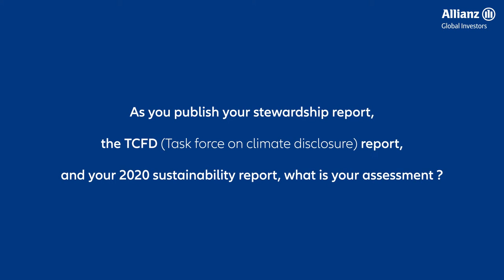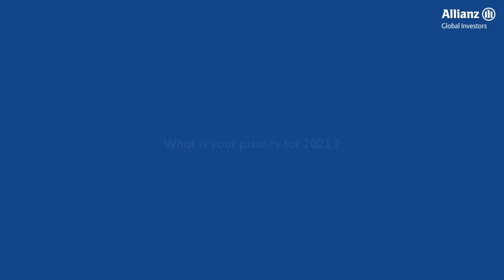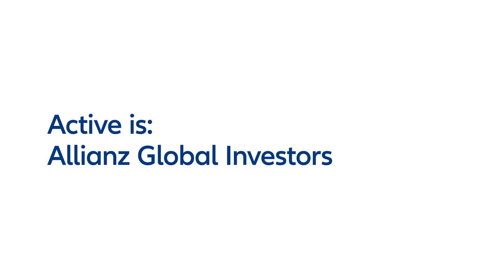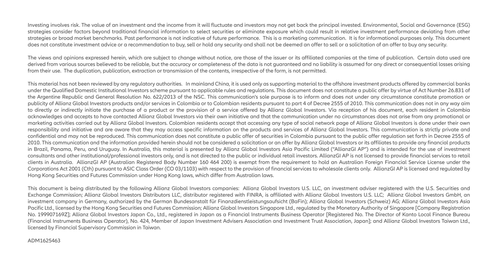Sustainable Minute with Matt Christensen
Climate change is one of our planet's most pressing challenges and AllianzGI as a member of the net zero asset managers initiative is committed to helping transition business models and operations of companies and even entire sectors to a low carbon economy in 2021.